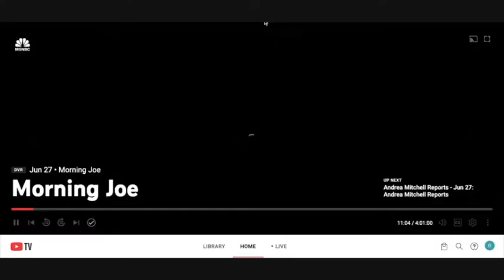Leaked Audio of Trump-Do We Care?